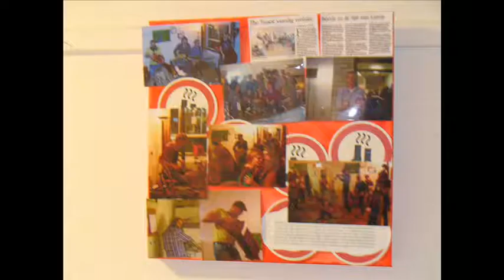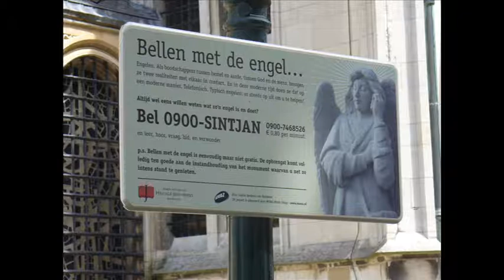the year 2012 ( A real hero feat. (Electric youth) College)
different pictures of the year 2012 with music of College with the song a real hero feat. (Electric youth) of the movie Drive (2011)